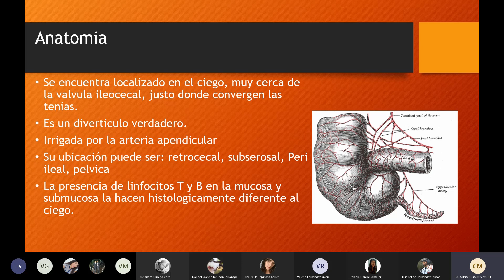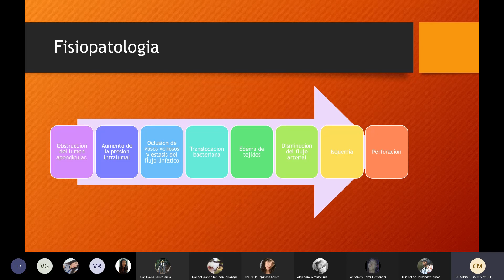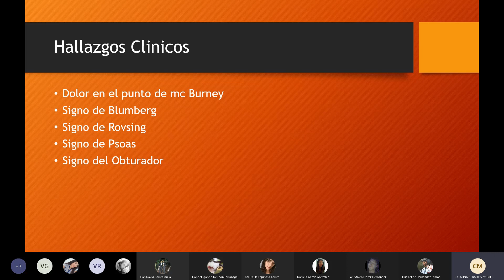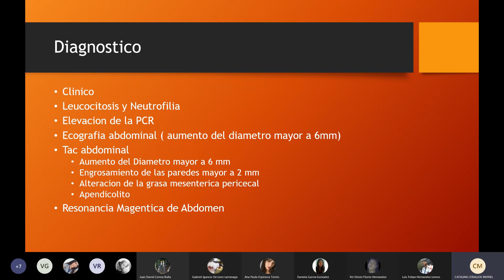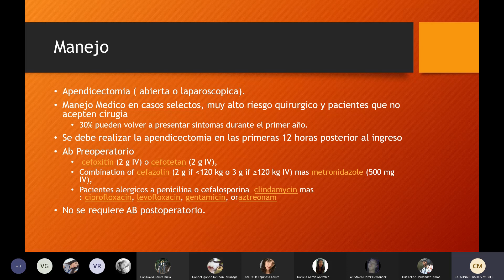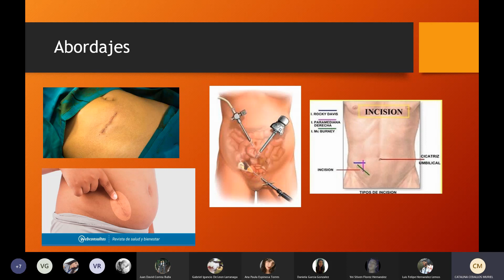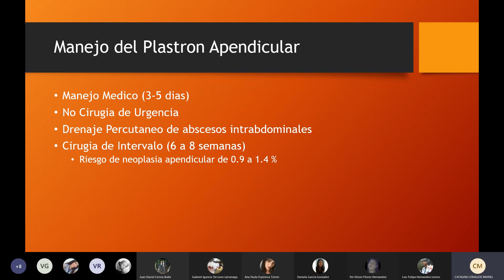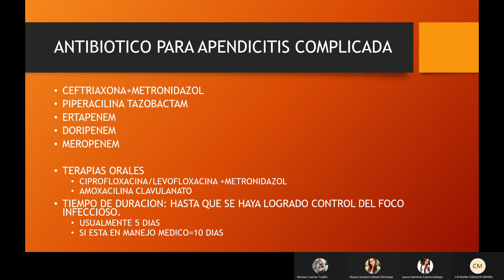Apendicitis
Fisiopatología ,diagnostico y tratamiento